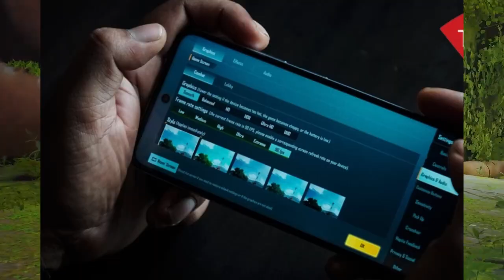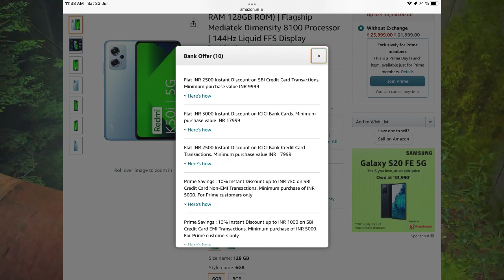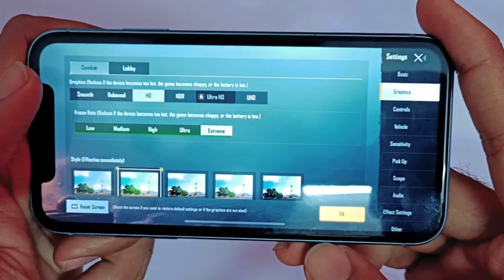Redmi k50i best for pubg/bgmi? || Best gaming phone under 25000🔥🔥|| Redmi k50i 5g || Gipsy gaming yt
Best gaming phone under 25000🔥🔥|| Redmi k50i best for pubg/bgmi? || Redmi k50i 5G || Gipsy gaming yt🔸🔸🔸🔸🔸🔸🔸🔸🔸🔸🔸🔸

» Yo, Aur mere bhai log kya haal chaal😄

🔥 Imp links given in this video 🎃

Redmi K50i 5g _

Iqoo neo 6 _

Redmi K50i Launched in India

- LPDDR5 memory
- UFS 3.1 flash memory
- VC liquid cooling 3D cooling system (VC Area up to 2268mm²)

- 6.6" IPS LCD display
- 2460×1080 resolution
- 144Hz refresh rate (30ahz/48Hz/50Hz/60Hz/90Hz/120Hz/144Hz)
- 270Hz touch sampling rate
- 10-bit color depth
- Corning Gorilla panel
- Dolby Vision
- DisplayMate A+ certification

- 16MP OV16A1 Front Camera
- Triple Rear Camera
• 64 (Samsung GW1) Main
• 8MP 120° ultra-wide angle
• 2MP OV02B10 Macro
• 5080mAh Battery
• 67W Fast Charging
- 8.9mm Thick
- 198g weight
- Stereo Dual Speakers
- Hi-Res dual certification
- Dolby joint deep tuning
- X-axis linear motor
- NFC 3.0
- 3.5mm Headphone Jack
- Side Fingerprint
- Bluetooth 5.3
- IP53 dustproof and waterproof

Price
- 6GB+128GB = ₹25,999
- 8GB+256GB = ₹28,999

₹3000 off on ICICI Bank Card

While exchanging Redmi K20 Pro you will get Redmi K50i at ₹12,449

🎃Character name 👉 GIPSYūNIRAJYT

🎮 FPS : 60

🕹 Control : 4 finger Claw  + non
      gyro

🔥Social media⤵️

My Equipment’s

Gaming Device 😍

Boya mike 🎙

Mobile Phone 📱

Apple AirPods 🎧

Samsung earphone 🤠

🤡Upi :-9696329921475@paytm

 » Channel manage by 'Neeraj kumar' 👈

🔘Hastags:-
Redmi K50i
Redmi K50i for bgmi in 2022
Redmi K50i Gaming Test
Redmi K50i BGMI Test With FPS Meter
Redmi K50i Pubg Test With FPS Meter
Redmi K50i Pubg 60 Fps Test
Redmi K50i Pubg 90 Fps Test
Redmi K50i Gaming review
Redmi K50i TDM, Redmi K50i Erangel
Redmi K50i Bootcamp
Redmi K50i price in India
D8100
Gipsy Gaming YT
Neeraj Kumar Rajpoot
Redmi
Mi
Mi new phone
Redmi new phone
Launch
Best gaming phone under25000
Best gaming phone under 30000
Best gaming phone under